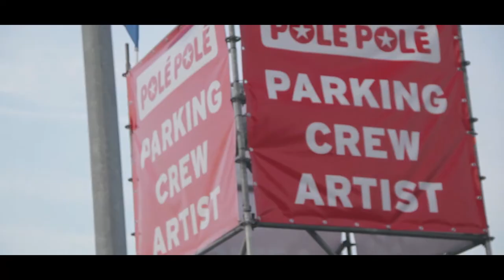Captain Steel @ Polé Polé Beach 2013 [Official aftermovie HD]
Aftermovie by MadCap